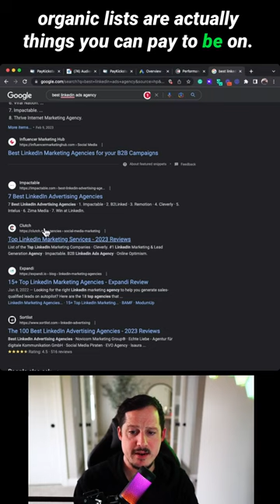What is Clutch and How does Clutch work? Quick Intro to clutch.io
What the heck is clutch and how does clutch work??? I'll dive into how clutch.io works and what you can do there.

Long story short, it's a cross between google search ads and strong SEO game.

Sites like clutch have done the heavy lifting to get coveted #1 page listings for highly searched terms..and then sell placements on those lists.